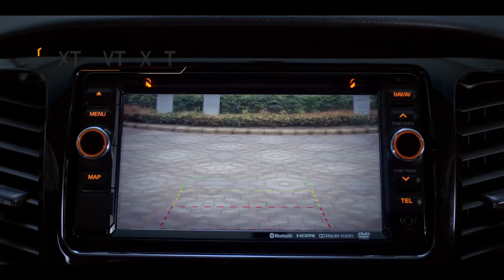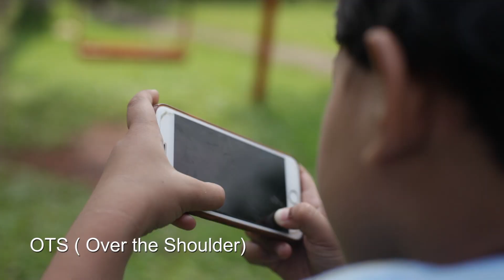Dasar dasar videografi #1 Type Shot dan Camera Angle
Type shot ( ukuran gambar ) dan kamera angle ( sudut pengambilan gambar) istilahnya dalam bahasa broadcasting

Type shot atao ukuran gambar

Establishing shot : biasanya menunjukan lokasi yang  ada hubungannya dengan objek, bisa juga memperlihatkan waktu atau suasana pada hari itu.

Extrem long shot : umumnya objek terlihat kecil  untuk memperlihatkan hubungannya dengan lingkungan

Long shot: objek sudah agak jelas, dan masih memperlihatkan hubungannya dengan   lingkungan ,type shot ini  kadang juga untuk mengambil pergerakan objek

Full shot: objek terlihat dengan jelas dari kaki hingga kepala

Medium long shot/ knee shot : objek terlihat dari kepala hingga dengkul

Medium shot : type shot ini akan menampilkan batas pinggang hingga kepala

Medium close up: merupakan type shot dengan ukuran sebatas dada hingga kepala

variasi medium shot biasanya untuk memperlihatkan apa yg dipegang objek atau pergerakan objek yang tidak bergerak

Close up : type shot ini bisanya untuk memperlihatkan expresi objek dengan batas sedikit bahu dan memberikan headroom untuk kepala

Choker/ head shot : sudut pengambilan gambar dari kepala tanpa headroom hingga dagu

Extrem close up: type shot ini digunakan untuk penekanan detail objek

Shot variasi close up biasanya untuk penekanan expresi, atao penekanan informasi

Ada juga type shot yang menujukan ada beberapa orng yg di ambil di dalam frame
Solo shot/ single shot :
Two shot
Tree shot
Group shot

Kamera angle atao sudut pengambilan gambar

Eye level/ normal agle: teknik pengambilan gambar dengan memposisikan kamera sejajar dengan ketinggian objek bisa sedada atao sepengelihatan objek, umumnya posisi netral penonton melihat objek

High angle : adalah sudut pengambilan gambar yang menepatkan kamera lebih tinggi dari objek. Bisanya untuk memberikan effect objek tampak rentan atao tidak bedaya
Sedangkan Low angle: menempatkan kamera lebih redah dibanding objek, untuk memberikan effect objek tampak kuat dan berwibawa

Duch angle/ till : pengambilan gambar miring tidak level dengan garis horizontal sering digunakan untuk mengambarkan kegelisahaan atau ketegangan psikologi pada subjek yang di filmkan

Over sholder :  bukan angle secara harfiah, tapi  ini  spesialis shot biasanya konfrontasi antara objek dengan subject

Bird eye view ; sudut pandang burung dari atas umumnya digunakan untuk drone shot

Point of view : sudut pandang dari objek, effectnya penonton seakan akan melihat dari sudut pandang objek

Reverse angle : adalah shot kebalikan 180 derajad dari angle sebelumnya..